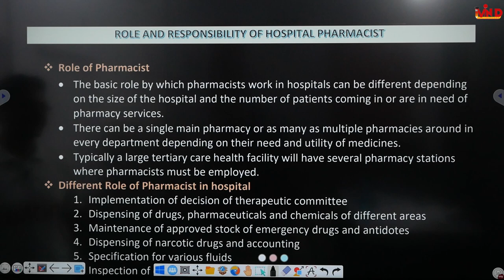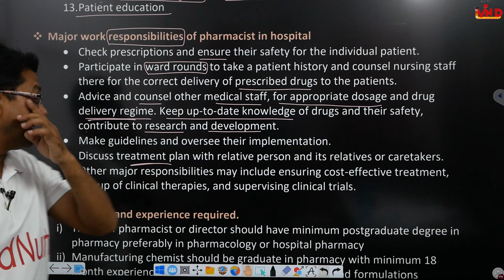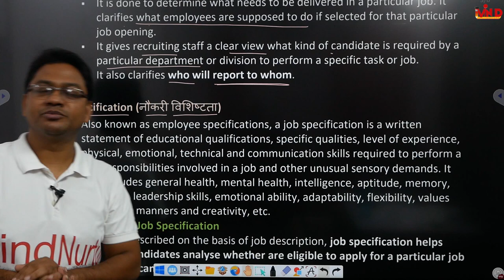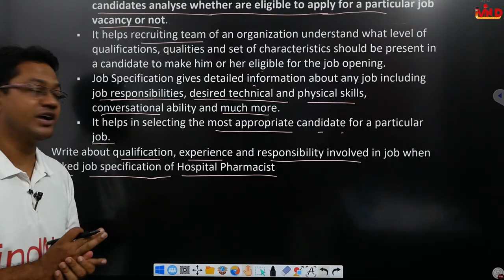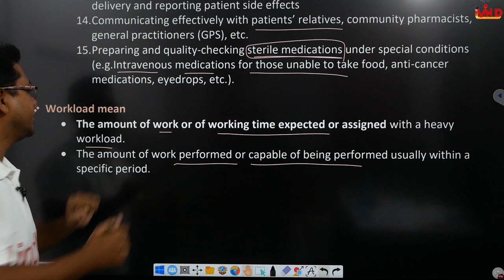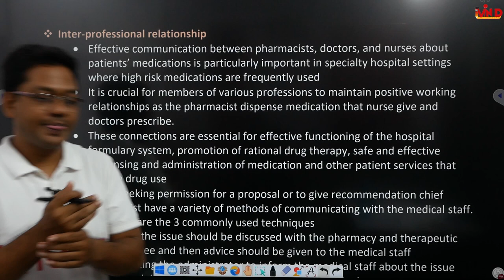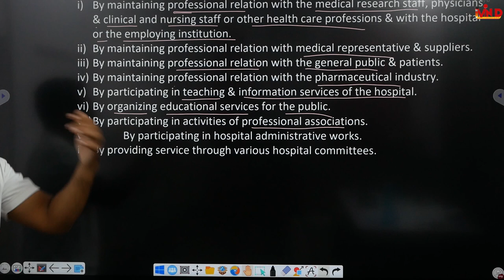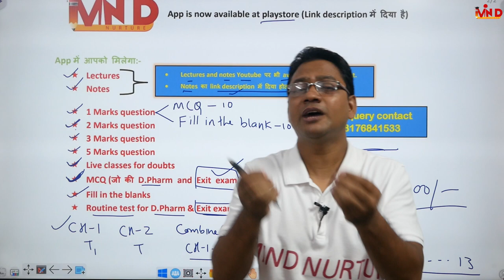Hospital Pharmacist role, responsibility, qualification, job specification workload | CH-1 | L-7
link for notes...